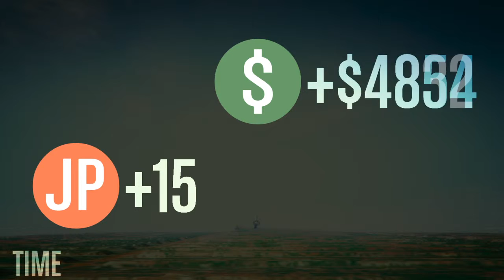Drive to heven p 2